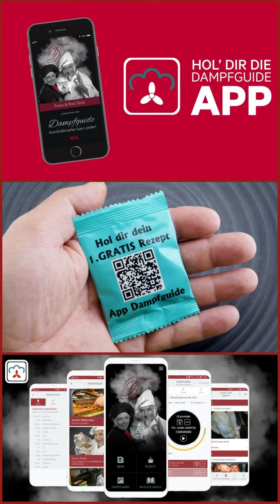Crème brûlée (Tipp der Woche)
Die Rezeptur mit genauer Anleitung und Beschreibung und vielen mehr findest du auf der App Dampfguide!
Hol dir dein erstes Gratis-Willkommensrezept!